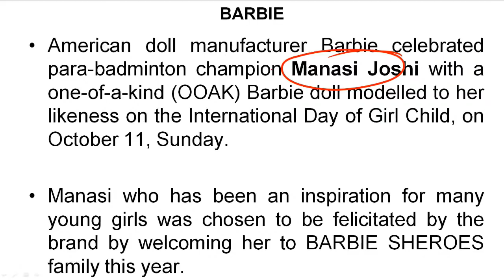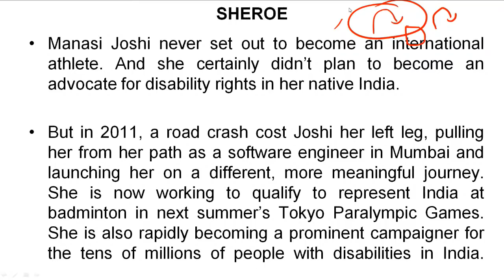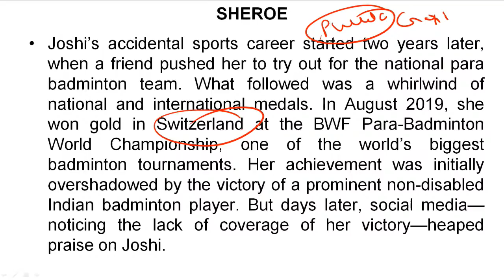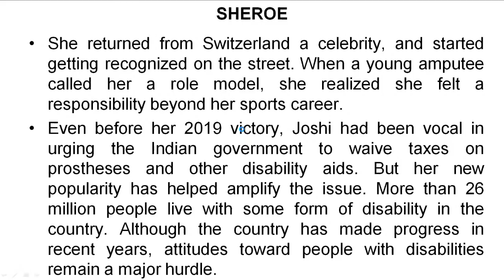New Barbie Doll named Indian para badminton player Manasi Joshi - Facts about Manasi Joshi